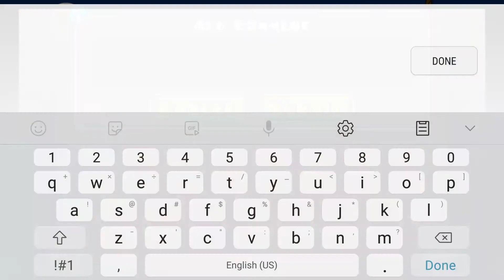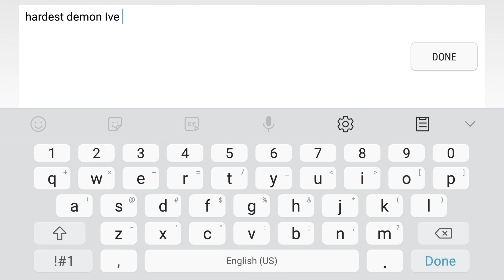My hardest demon...DarkSpirit by CatatronixGD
How did I do this